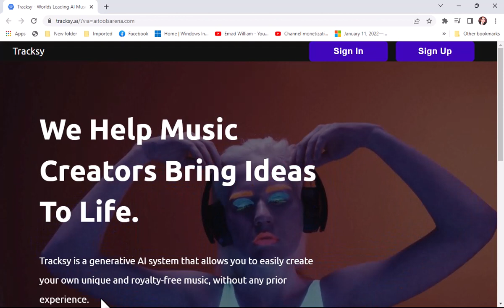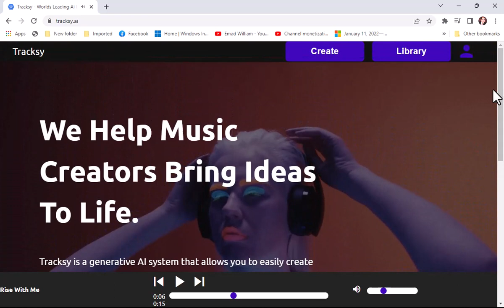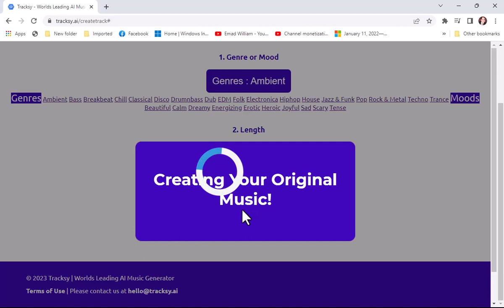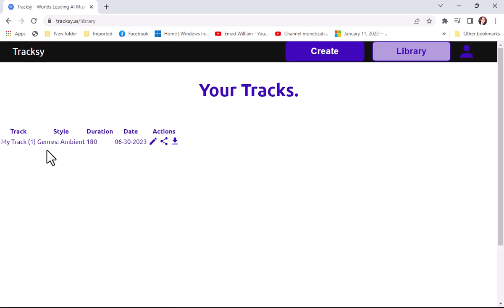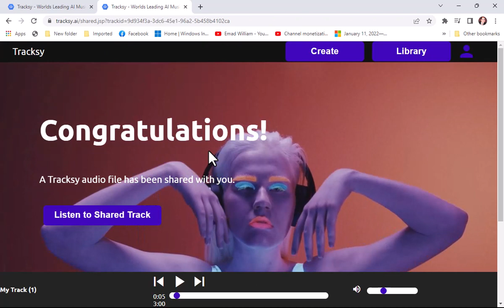تأليف موسيقى خاصة بك دون اى خبرات سابقة محانا باستخدام الذكاء الاصطناعى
Anyone can create their own original music , even without any knowledge about music!